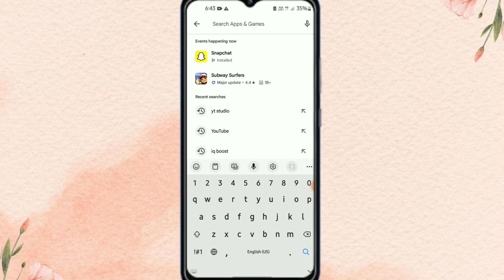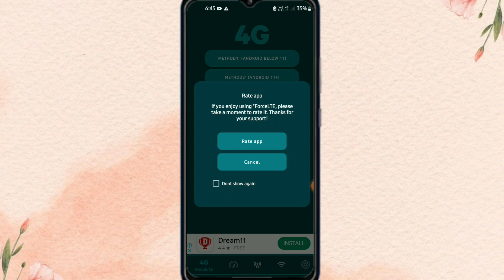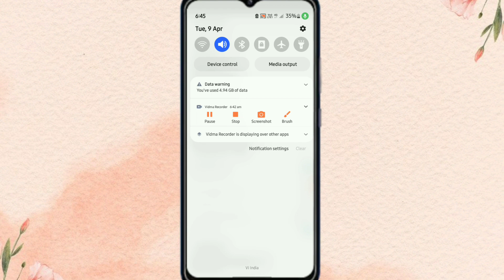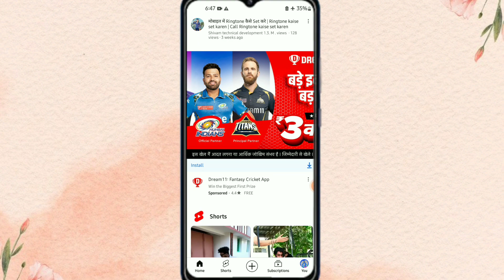4g phone me 5g kaise chalaye | net slow chal raha hai to kya kare | 5g network setting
4g phone me 5g kaise chalaye | net slow chal raha hai to kya kare | 5g network setting

your Quaries:-
4g phone me 5g internet kaise chalaye
4g phone ko 5g kaise banaye
4g mobile me 5g kaise chalaye
4g phone me 5g unlimited data kaise kare
5g internet in 4g phone
4g phone me 5g kaise chalaye
enable 5g internet in 4g phone
how to increase 4g phone internet speed like 5g
4g mobile ko 5g kaise banaye
4g phone me unlimited net kaise chalaye
how to use 5g network on 4g phone
4g mobile me 5g network kaise laye
4g mobile me jio 5g kaise activate kare